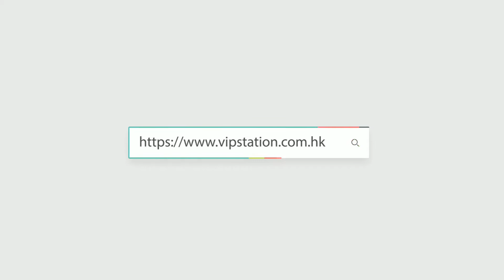LONGCHAMP 瓏驤 bag LE PLIAGE L1364888 258 背包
Creator: Regen
WeChat: vip63908328